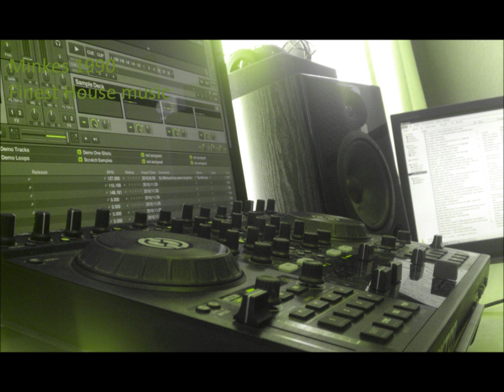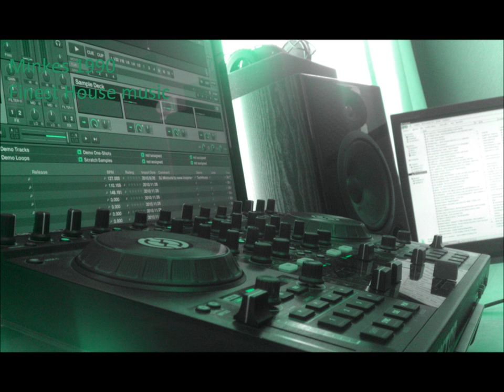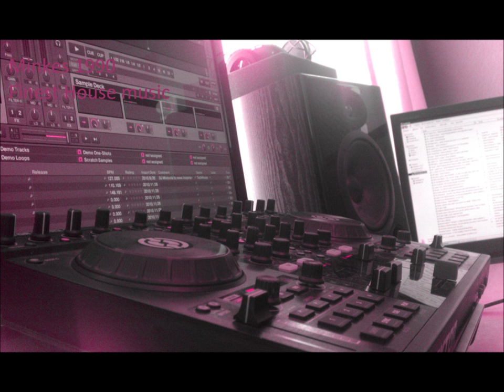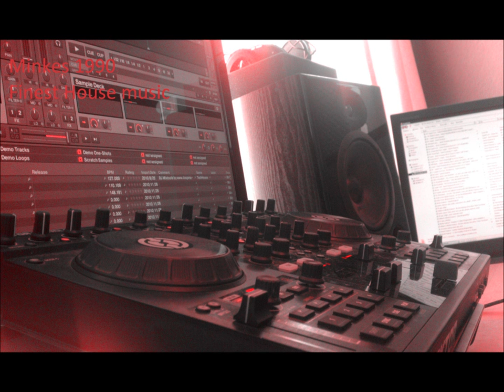[HQ]Deep / Maya Jane Coles - Hummingbird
Maya Jane Coles - Hummingbird
Menno Minkes for the finest electronic music!!!